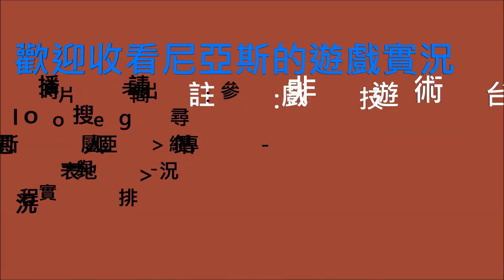湯姆克蘭西:全境封鎖-尼亞斯EP25-22等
不想聽片頭的可以快轉到 00:27

附註:我是玩PC版